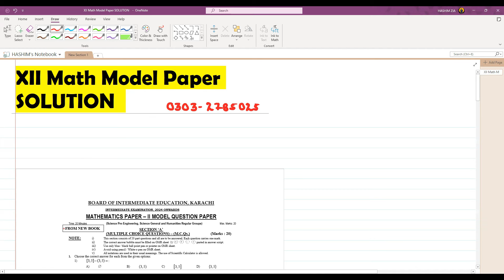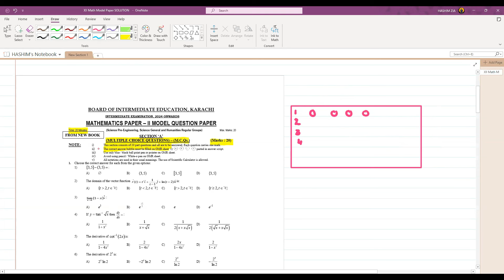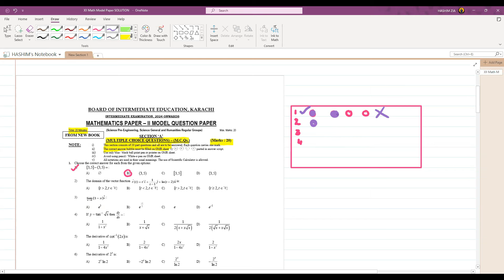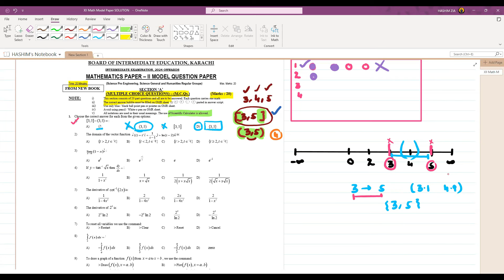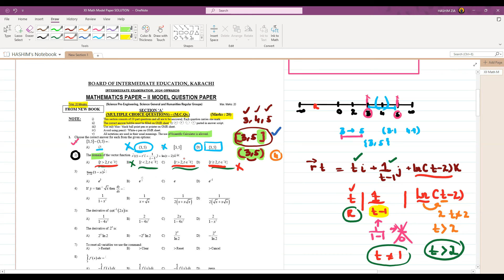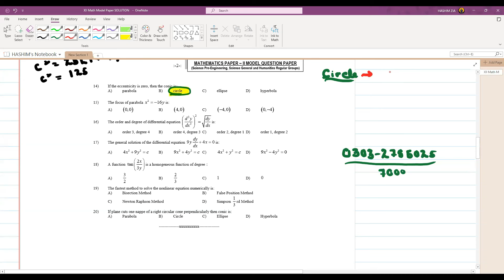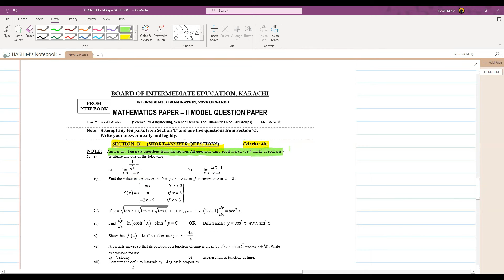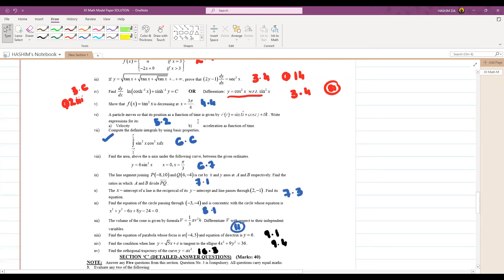XII MATHS MODEL PAPER SOLUTION | XII MATHS NEW PAPER PATTERN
XII MATHS NEW PAPER PATTERN | NEW PAPER PATTERN | XII MATHS PAPER PATTERN | MODEL PAPER | XII MATHS

In this video, I am discussing the XII MATHEMATICS MODEL PAPER not only this but also I will be guiding you how to score good marks and will be solving all MCQS'S of this model paper.

⚠️Join Net Ecat Mcat Batch For Nust Fast Iba Uet Pieas Ned Lums Comsat Starting Now:

📌FOR APTITUDE MATHEMATICS LECTURES:
NET / ECAT MATHS LECTURES (FOR ENGINEERING & CS) (SAME AS ECAT MATHS PLAYLIST)

BCAT / LCAT / SAT / NTS MATHS LECTURES